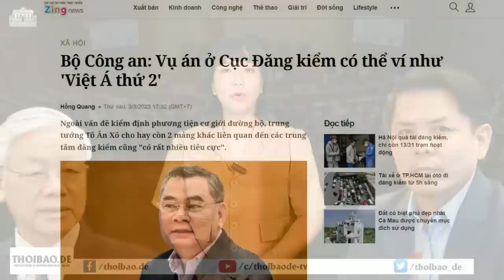Lệnh truy nã của ICC đối với Putin có tác động như thế nào?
Có những lý do khiến lệnh truy nã của ICC khó thực hiện. Nhưng dù không bắt được Putin thì lệnh truy nã này vẫn gây ra những hậu quả chính trị, đồng thời làm suy yếu vị thế của ông Putin trên trường quốc tế. Ngoài việc không thể công du đến 123 nước công nhận ICC, ông Putin còn bị chuyển từ đối tượng có thể đàm phán thành người bị cộng đồng quốc tế tẩy chay, bị cô lập. Mà hậu quả khó lường nhất, ngoài cách mà xã hội Nga nhìn vị lãnh đạo của mình, thì không một quốc gia hay trung gian hòa giải nào có thể hủy bỏ lệnh bắt giữ của ICC.